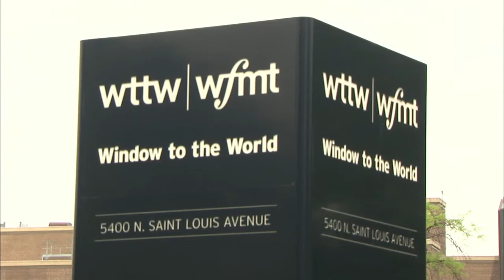Chicago broadcaster Elizabeth Brackett in coma after accident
Longtime Chicago broadcaster Elizabeth Brackett was in a coma Thursday after a bicycle accident.